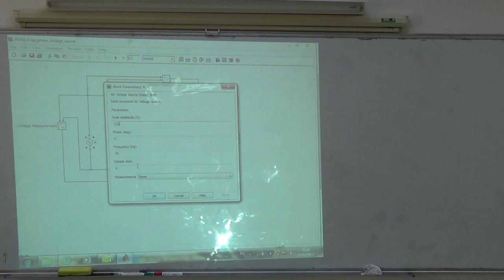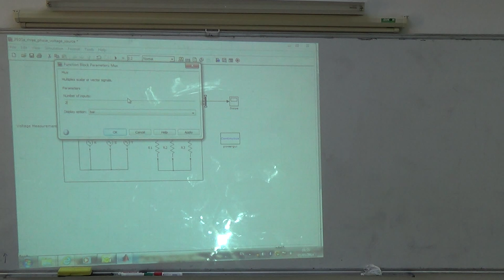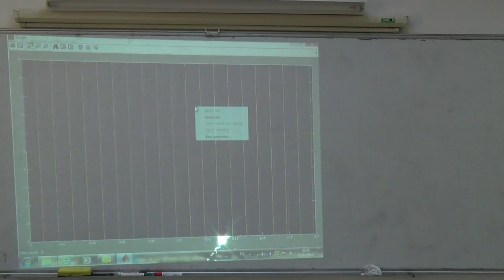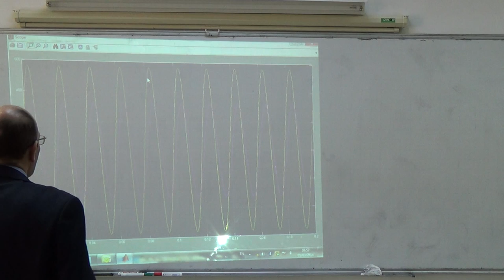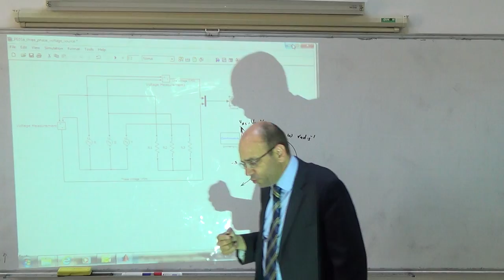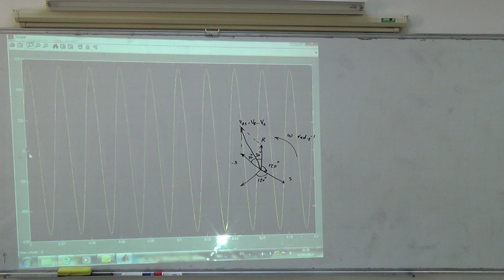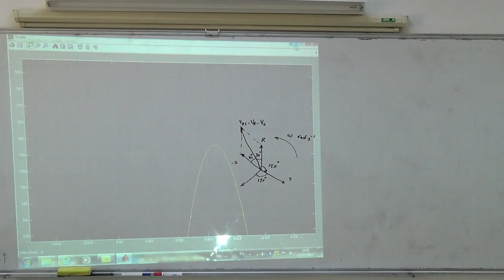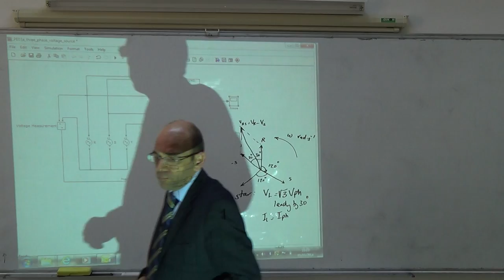SimPowerSystems VI: Three phase circuit in star connection, 5/3/2014